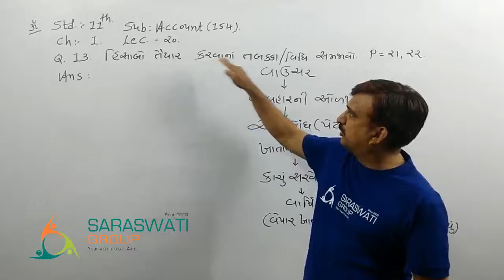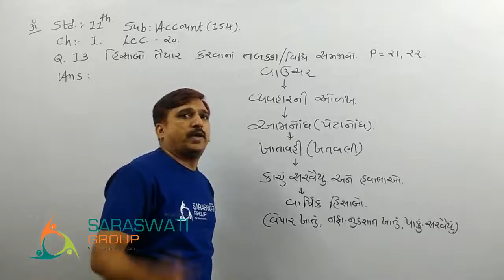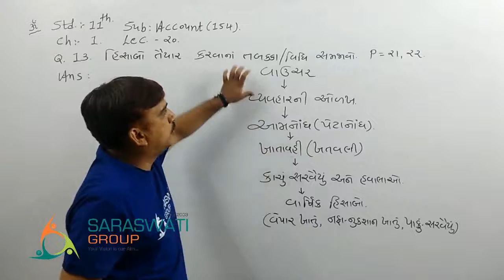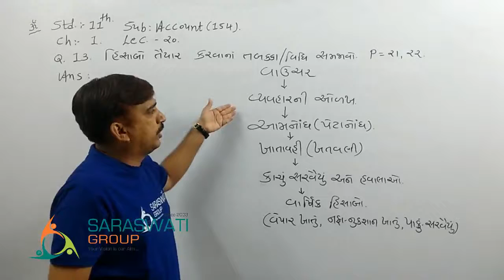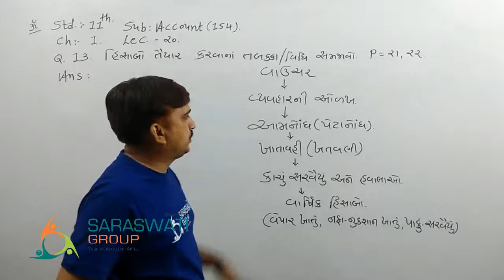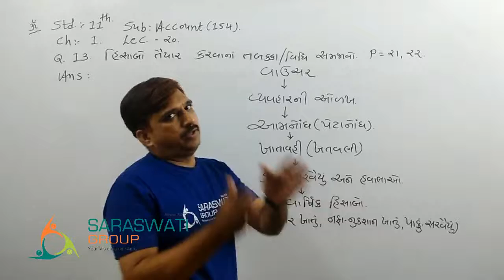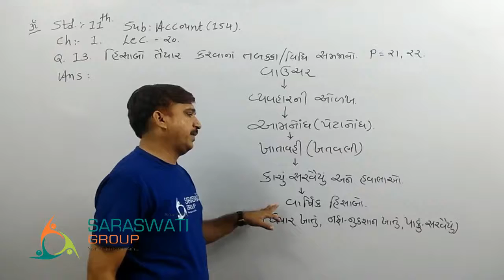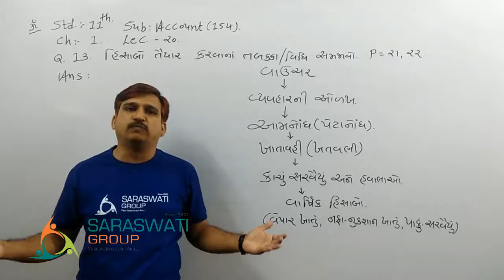STD.11 || ACCOUNT || PART 1 || CHAPTER 1 || LECTURE 20 || PARMAR MANOJ